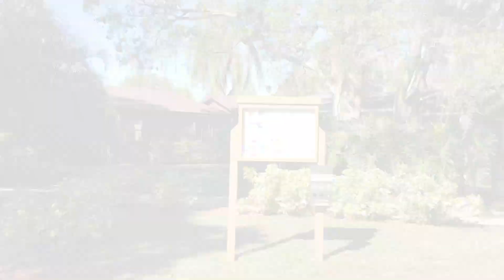Love My Dog Tour - 54th Location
See the outdoor play areas!